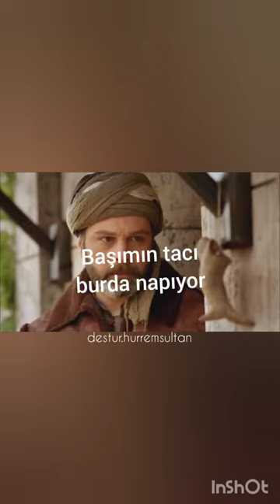Matrakçı nasuh efendi bol boynuzlu içses